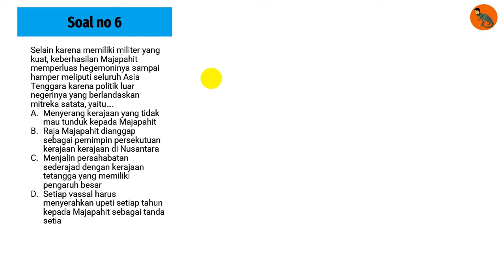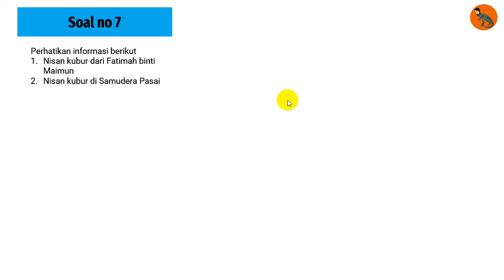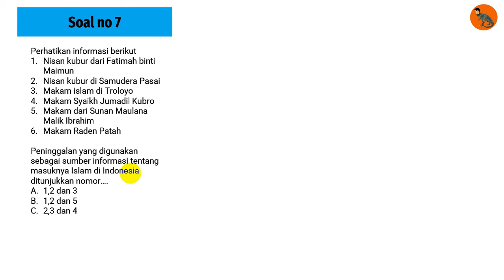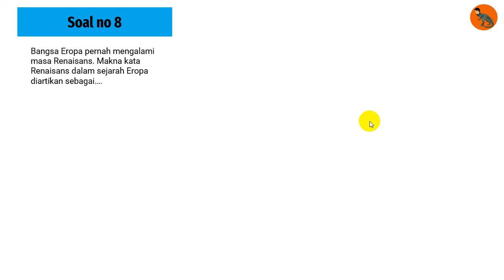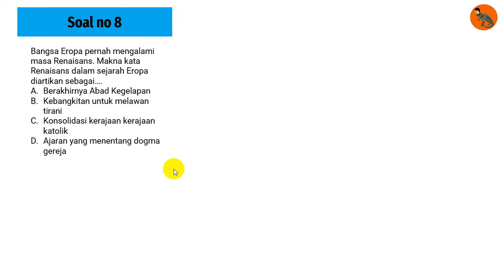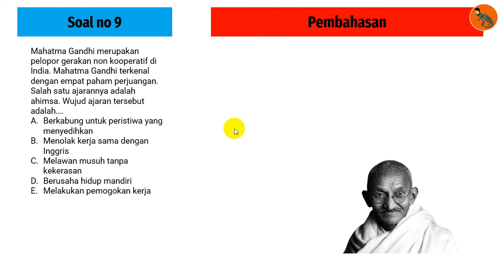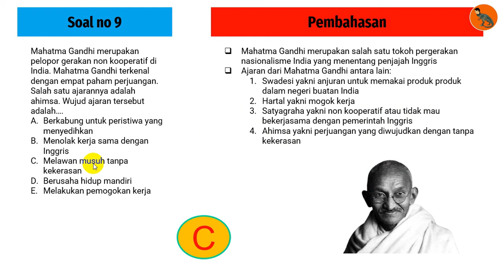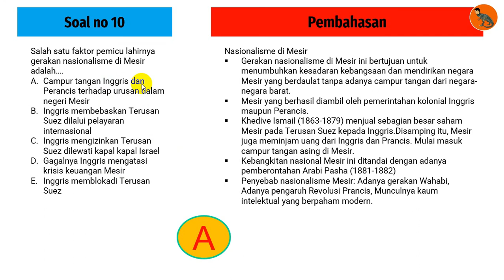Pembahasan Latihan Soal SBMPTN 2022 part 2